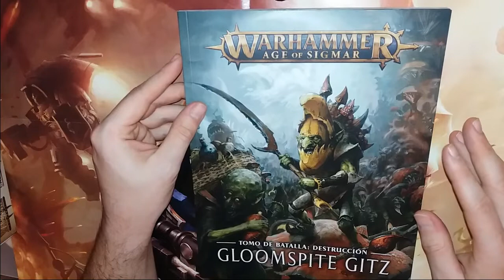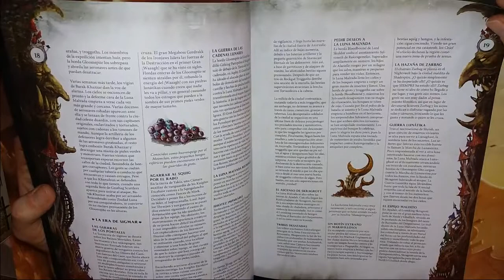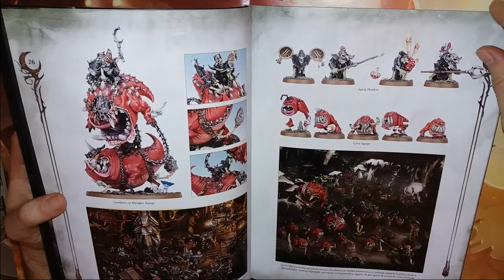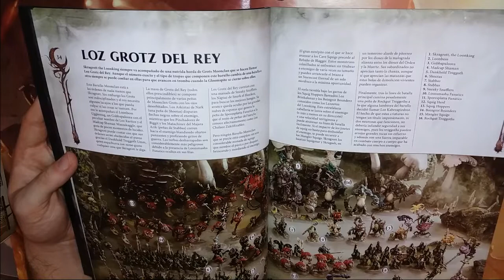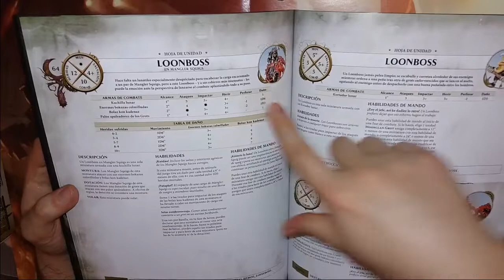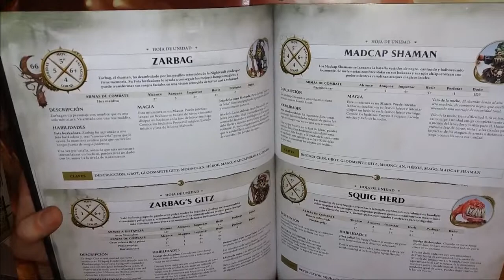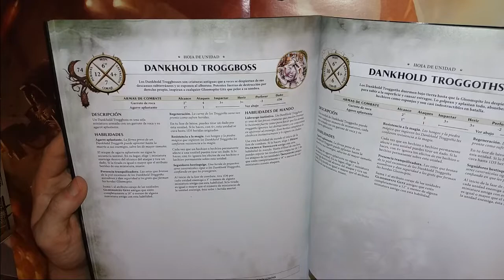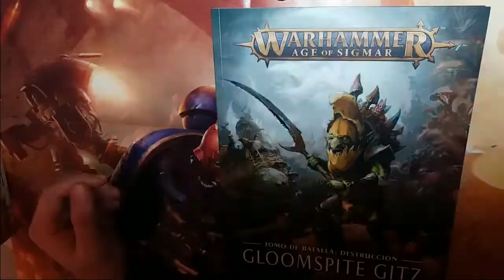Age of Sigmar: Review Battletome Gloomspite Gitz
¡Muy buenas a todos Garrapatillos!

Vamos a ver (por encima) el contenido de la versión normal del códex de los nuevos Goblins.

Ya os adelanto que es un libro estupendo ;)

Un saludo!